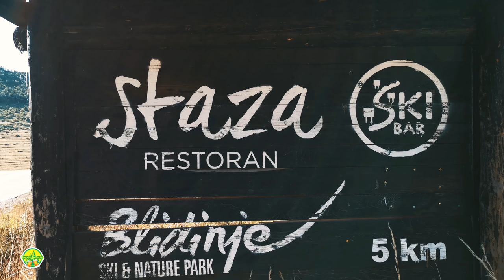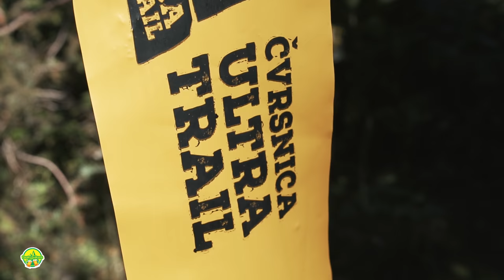Pločno - Čvrsnica 4K VIDEO VLOG#005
Naša ekipa je posjetila planinu Čvrsnicu, vrh Pločno 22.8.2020. godine.

Čvrsnica je jedna od najviših planina u BiH. Do nje se dolazi iz dva pravca: sa istočne strane, uz Drežanku, pritoku rijeke Neretve, kroz kanjon Dive grabovice, i sa zapadne strane, iz smjera Jablanice preko Sovićkih vrata i Blidinjeg jezera.

Najviši vrh planine je Pločno, visok 2228 m, najviši vrh u Hercegovini, a četvrti po redu vrh u Bosni i Hercegovini (Maglić 2386 m, Volujak 2336 m, Velika Ljubušnja 2238 m) . Vrh je kamenit. Na njemu je izgrađen telekomunikacijski objekat sa stalnom posadom vojnika  do koje vodi opskrbni makadamski put sa juga. Geodetski stup se nalazi iza telekomunika- cijskog objekta. Žig se nalazi kod vojnika u objektu. S vrha je neometan pogled u svim smjerovima.

Najlakši pristup je stazom iz Masne luke, a moguće je doći i planinarskom stazom od doma Vilinac.
Početna tačka našeg uspona je bila na parkiralištu samostana Svetog Ilije u Masnoj Luci. Tu treba parkirati automobil. Trasa započinje uz kapiju samostana i odmah uranja u gustu borovu šumu endemične „Munike“ (Pinus heldreichii). Uspon ide markiranom i smjerokazima opskrbljenom stazom, lagano se uspinjući, a zatim ponovo spuštajući prema području Borićevac. Staza u nastavku ide planinskim proplancima, do početka uspona. Nakon toga se prolazi 2,15 km u kojem treba savladati 450 m visinske razlike. Zatim 400 m hodanja po visoravni, te slijedećih 800 m u kojem treba savladati 220 m visinske razlike.

Kada se dosegne ova tačka, dalje slijedi 3,35 km hoda po visoravni, gore-dole, do dolaska pod vršni greben. Od ove tačke ostaje 1,05 km hoda u kojem treba savladati 320 m nadmorske visine. Ovo je vrlo oštar i naporan uspon po sipini, do izlaska na vršni greben. Nakon izlaska na greben, ostaje kraći lagani uspon na vrh. Ovo vrijedi u uslovima bez snijega. Ova planina je bogata sniježnim padalinama i snijeg se zadržava dugo, zbog toga treba uvijek provjeriti stanje sa snijegom na planini. Ako ima snijega ne mogu se slijediti markacije, a uz to treba imati zimsku planinarsku opremu.

Sa visinom od 2228 mnv ujedno je i najviši vrh u središnjim dinaridima kao i na cijelom SZ dinarskom pravcu sve do Soče. Nalazi se u sklopu parka prirode Blidinje, a administrativno pripada općini Posušje kao i predjel Masna Luka odakle polazi najbliža planinarska staza koja vodi do vrha.

Pored Pločnog na planini postoji još 14 vrhova iznad 2000 mnv. Pločno I cijela Čvrsnica su u državi Bosni i Hercegovini.

Vaš,
Peaky Hikers team!

Čvrsnica (Bosnian: [t͡ʃʋr̩snit͡sa]) is a mountain in the Dinarides of Bosnia and Herzegovina, located in northern Herzegovina. Most of the mountain is located in the Herzegovina-Neretva Canton municipalities of Mostar and Jablanica, while the smaller part of the mountain, around 10% is located in the municipality of Posušje. The highest peak (Pločno) is 2228 metres. The military radio relay station is situated at Pločno peak.

Drive to Dugo polje field from Jablanica, Tomislavgrad or Posusje (no public transportation available). Depart from main macadam road between motel "Hajducke vrleti" and lake Blidinje towards main ridge (southeast). Trailhead is Masna Luka, near franciscan church; marked path starts right from gate in fence; available parking space, water well in meadow on left side.
Height of starting point is about 1300 m.

Cross the hill and descent to meadow with huts, then look on left side for marked path on meadow.
Path goes through forest with some clearings, then more and more steep upwards, passing by memorial plaque for deceased mountaineer. After about 1,5 h trail reaches undulating plateau at about 1800 m, and rocky north face of Plocno is visible. Trail continues through undulating plateau, full of endemic flowers, and occassionaly opens view towards Plocno north face. On large meadow, about 2,5 h after start, marked path turns right (south) towards Plocno, while on left departs an unmarked path towards Veliki Vilinac.

Marked Trail continues on undulating ridge approaching final slope covered with scree and, probably, snow, which opens way to Plocno summit (recognizable by military building) between rocks.

There is visible trail through scree, but it can be partly hidden below snow cover which can last deep into summer. When you reach top of the ridge, Plocno summit (2228 m) with military building is just on right side. In total, you need about 4 - 4,5 h for ascent, and just slightly less for descent. After Masna luka there are no water wells on trail.

Čvrsnica is surrounded by the river Neretva from the east (20 km), its tributaries Doljanka (18 km) from the north and Drežanka (19.8 km) from the south, the Dugo Polje field (12 km) and Vran mountain from west. There are more than ten summits above 2000 m (Pločno 2228 m, Veliki Jelinak 2179 m, Veliki Vilinac 2118 m, etc.).

Yours,
Peaky Hikers team!